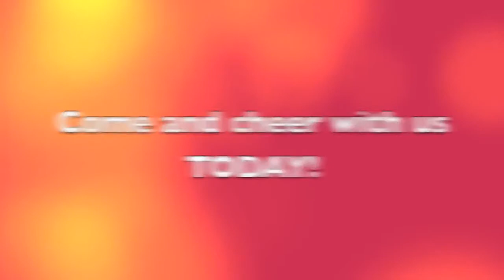Chiltern Cheetahs Advert 1